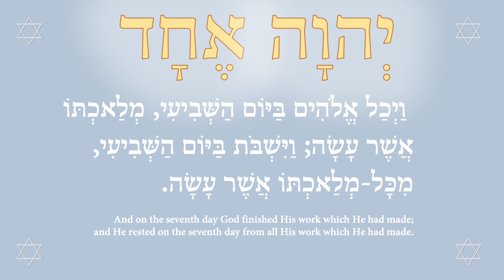There are seven seals, and seven nations of vanity 7